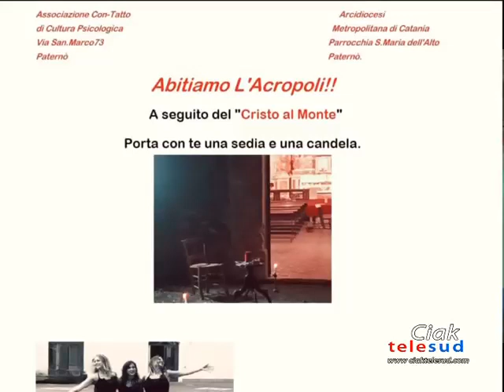“AMANDO IN ARTE” PER LA COLLINA STORICA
“AMANDO IN ARTE” E’ L’EVENTO PER VIVERE LA COLLINA STORICA DI PATERNO’. APPUNTAMENTO NELLA CHIESA DI SANTA MARIA DELL’ALTO.